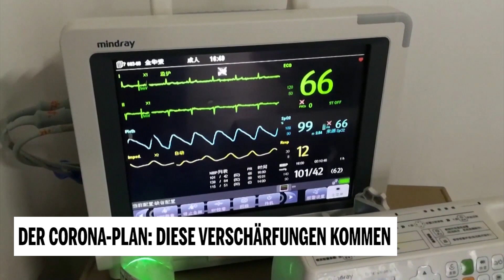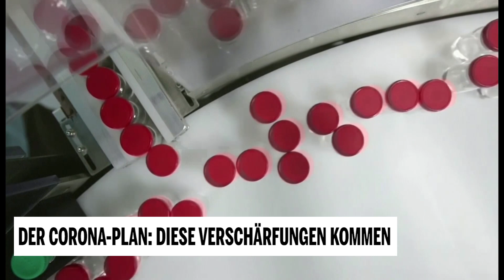Der Corona-Plan: Diese Verschärfungen kommen